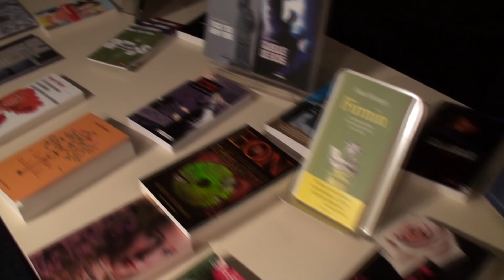LékriDézados : "Tradeuse" par Ida